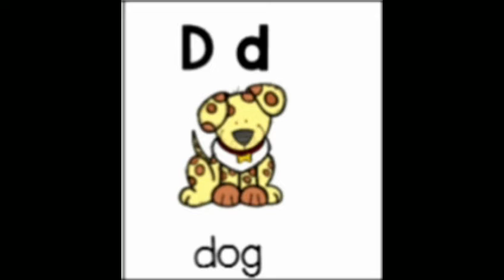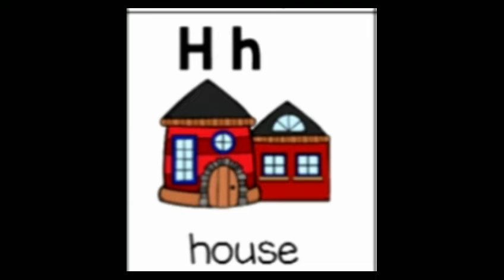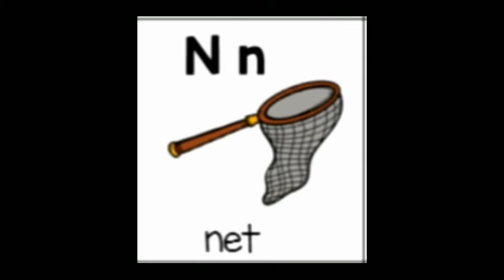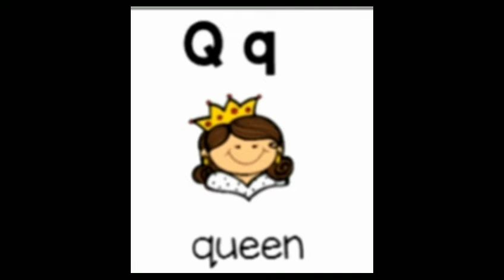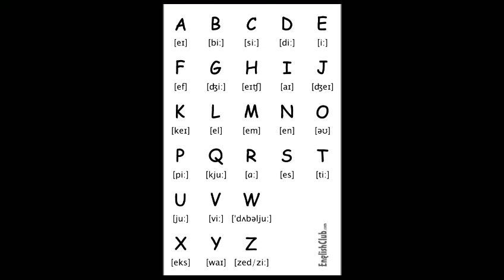English alphabets شرح